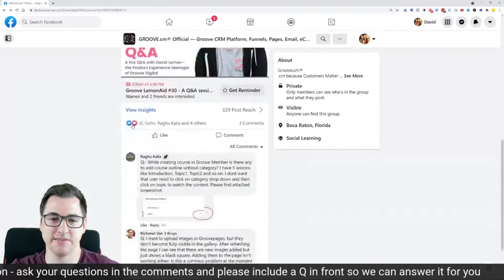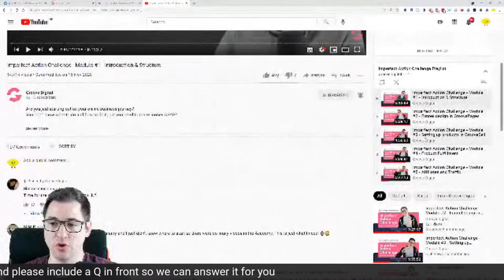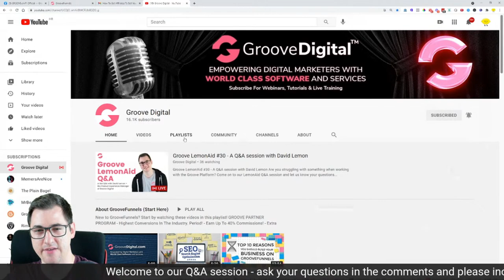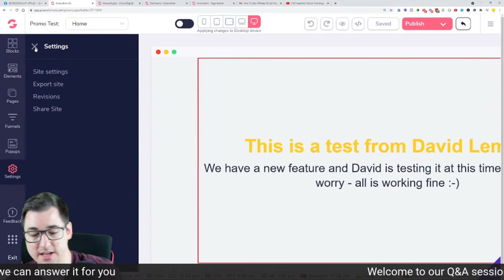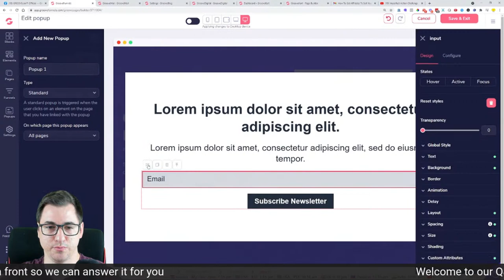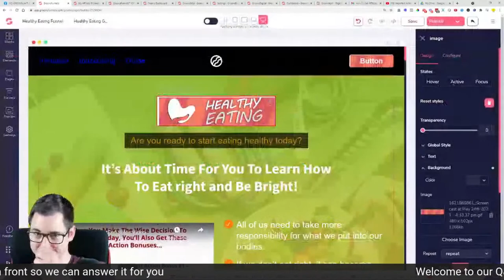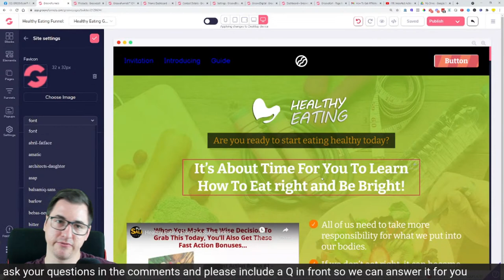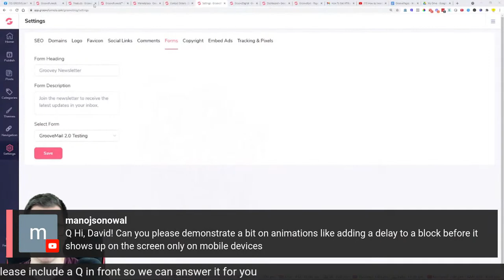Groove LemonAid #30 - A Q&A session with David Lemon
Are you struggling with something when working with the Groove Platform?

Come on to our LemonAid Q&A session and let us know your questions so we can answer them or demonstrate it live in front of you.

Feel free to post your questions in the comments below so we make sure we answer them LIVE.

Timestamps:
0:00 – INTRO
5:25 – Is there any way to add a course outline without a category in GrooveMember?
9:35 – How to fix issues with uploading images in GroovePages?
12:29 – How will the VAT be handled in GrooveSell if I want to sell a digital product globally?
15:58 – Is there an update on GrooveMail?
21:03 – What is the first step to being a Groove affiliate?
23:23 – Is there a way to add a test to the course in GrooveMember?
26:00 – Is there some delay in paying affiliate commissions?
26:48 – Can I use URL shorteners for my Groove affiliate links?
27:51 – Is there a way to have a membership site that I can charge for but also have a code I can give out for a discount or a free version?
30:10 – How does Groove ensure when customers sign-up for the course affiliate code, they are also being registered as one of my affiliates for Groove?
31:18 – Where can I find information on how to build an affiliate marketing funnel with lead magnet and ascending value offers?
34:43 - When I log-in to GrooveBrazil, how can I see my affiliate links specific to GrooveBrazil?
35:30 – Every time I publish a post in GrooveBlog, should I go to the Google Search console to request to index the URL post also there?
41:21 – What is the procedure that is being used to assign or enable the use of emails with GrooveMail for Platinum members?
46:05 – Is Groove adding the source file features back?
48:16 – Can I start now with GrooveVideo as lifetime platinum member with the free account?
49:52 – Is GrooveKart going to get an ecommerce type of theme I can edit like the kind of dedicated themes GroovePages have? Can I import my own themes in GrooveKart?
57:05 – How to integrate with “Favicon”?
58:41 – Is the GrooveAsia event going to be a YouTube live or Facebook Live?
1:01:55 – Will there be another imperfect action challenge to adapt to all the changes that happened to Groove?
1:02:57 – How to add a different PayPal account for GrooveKart and GrooveSell if there is an account already added?
1:04:22 – What is the difference between GroovePay, Stripe, and PayPal?
1:07:44 – Is it possible to connect to and use a 3rd party affiliate tracking platform for a GrooveMember or GrooveSell sales page?
1:10:06 – Where do the details go in the opt-in form in GrooveBlog and can I connect my integrated autoresponder to it?
1:13:24 – How can I make a journey for the visitors of my opt-in page and then get them to GrooveSell to receive a free report and then take them to the GrooveFunnels registration page?
1:23:43 – Is there an update on the GrooveKart affiliate program?
1:24:59 – Is it possible to anchor the main navigation to block down the homepage?
1:31:51 – How can I use color gradients in GroovePages?
1:36:02 – Will there be an automation like the one in AWeber but inside Groove?
1:36:52 – To use Butterfly Marketing, do I still have to use the GrooveSell form or can I just use the GrooveMail form?
1:37:38 – How to layer one block below or above another when using negative margins in GroovePages?
1:41:17 – Can the user purchaser directly order bump product and upsell directly from the landing page if I send the product link?
1:44:08 – Can I run Facebook Ads on the free account?
1:44:35 – Can I add second level pages to those new navigation titles or assign existing pages to nest underneath?
1:45:20 – Where can I find a listing of those z-index codes?
1:50:52 – When will the domain management system be updated again for hosted by Groove?
1:58:13 – How to fix issues with the drip feed feature in GrooveMember?
1:58:34 – Is there a way to switch sides for the containers within a layout 2-2 container in GroovePages?
2:03:48 – How do I put an animated GIF in GroovePages?
2:04:01 – How do I get paid if I have sold items in the Groove Marketplace?
2:06:25 – Is there a feature in GrooveMember wherein the access level automatically opens up when a member is charged a monthly fee?
2:08:40 – Can I add animations like a delay to a block in GroovePages?
2:11:12 – OUTRO